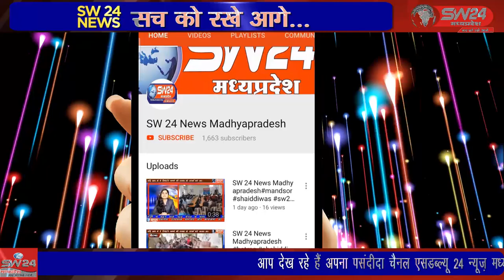घर लौट रहे एसएएफ के जवान सचिन चौहान कि मंगलवार रात सड़क दुर्घटना में मौत हो गई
8 माह बाद छुट्टी लेकर घर लौट रहे एसएएफ के जवान सचिन चौहान कि मंगलवार रात सड़क दुर्घटना में मौत हो गई। बेड़िया टीआई गोपाल निगवाल ने बताया की एसएएफ में आरक्षक के पद पर पदस्थ सचिन चौहान मंगलवार को खरगोन से बड़वाह अपनी पत्नी के पास जा रहे थे। खरगोन से जयंत गुप्ता कि रिपोर्ट